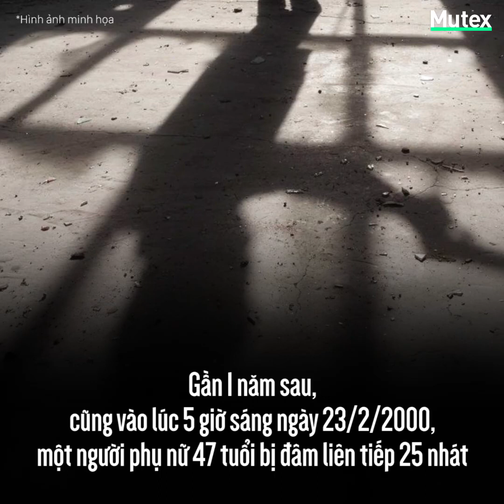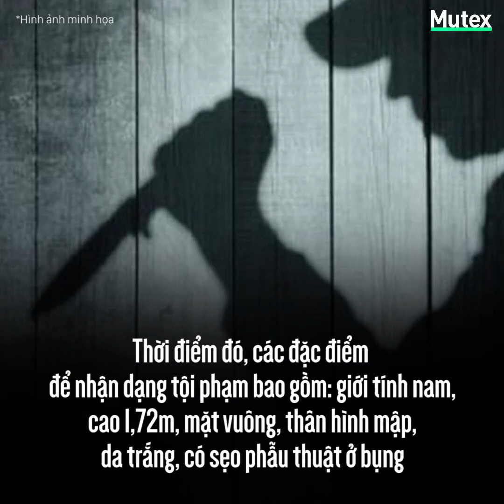MUTEX | Ác Quỷ Biến Thái Ở Trung Quốc // 2 Năm Sát Hại 13 Cô Gái Vì Gia Đình Không Hạnh Phúc.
Mặc dù Đoàn Quốc Thành đã bị bắt nhưng những tội ác mà hắn từng gây ra vào 19 năm trước khiến mọi người không khỏi rùng mình khi nhắc đến.

Bản Quyền Thuộc Về MUTEX & QUẦN ĐẢO MA MỊ
MỌI TRƯỜNG HỢP REUP VÀ LÀM LẠI ĐỀU XEM NHƯ LÀ XÂM HẠI BẢN QUYỀN VÀ ĐÁNH DẤU VÀ CÓ THỂ BAN TÀI KHOẢN YOUTUBE ✅